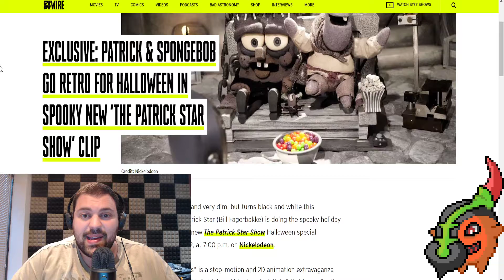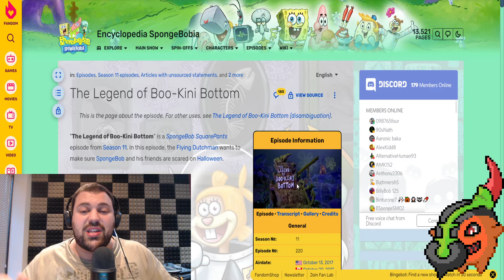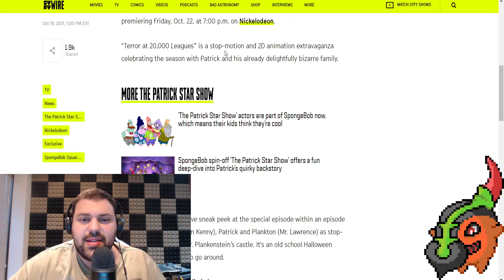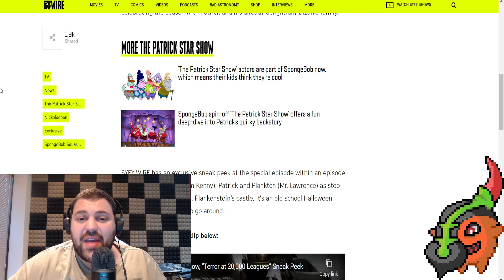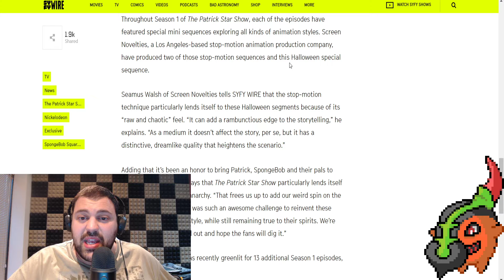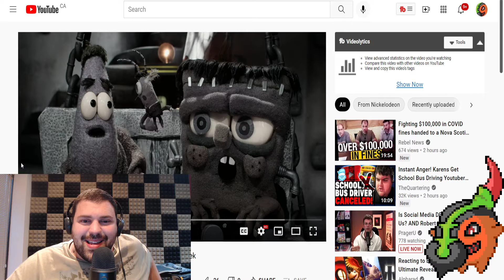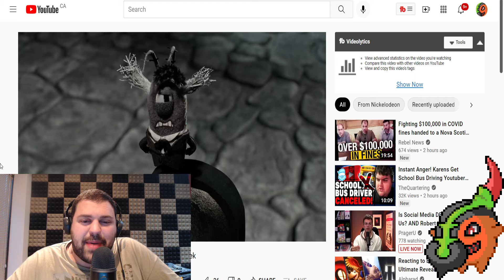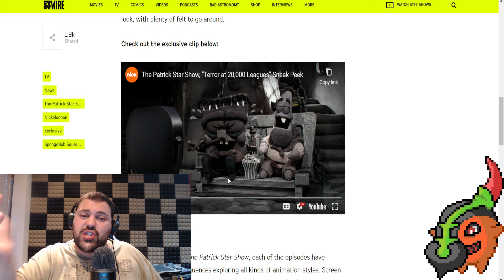The Patrick Star Show Gets A Stop-Motion Halloween Special!!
The Patrick Star Show is getting a brand new black and white Stop-Motion Halloween special called: Terror at 20000 Leagues!! I Think this show desperately needed this, as I personally didnt find the patrick star show to be all that great when compared to the original Spongebob Squarepants. Which is still airing by the way!